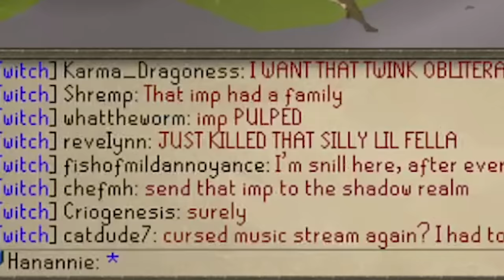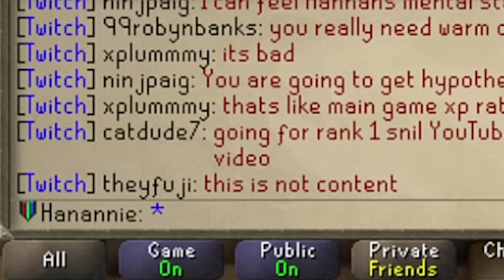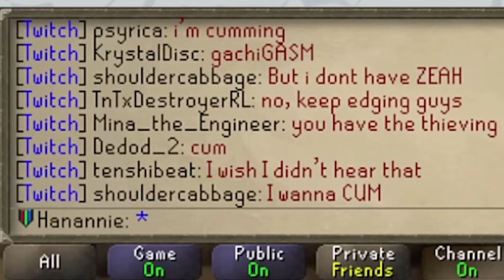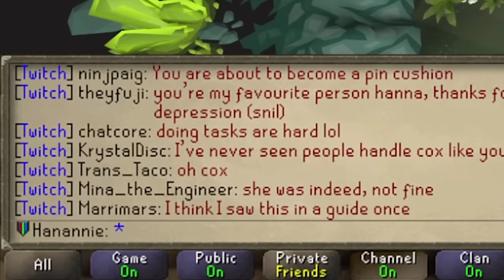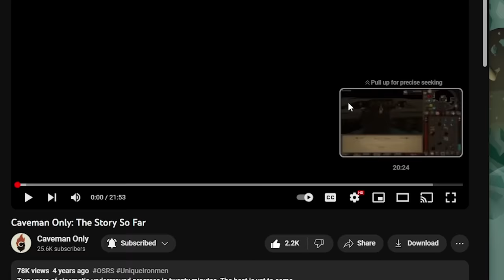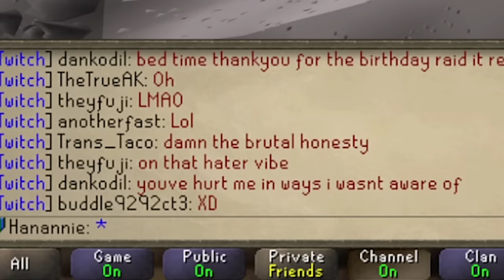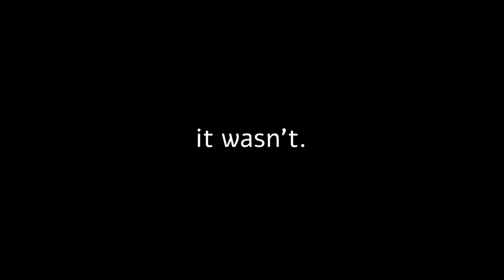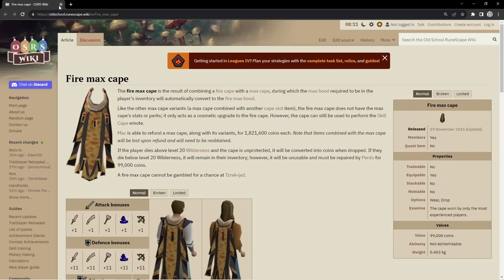i can finally play the game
I Maxed.